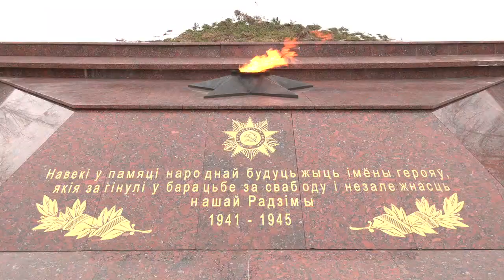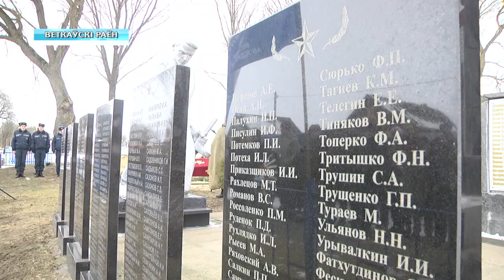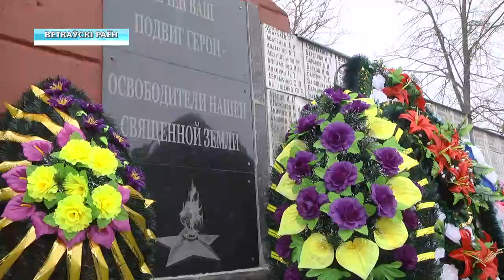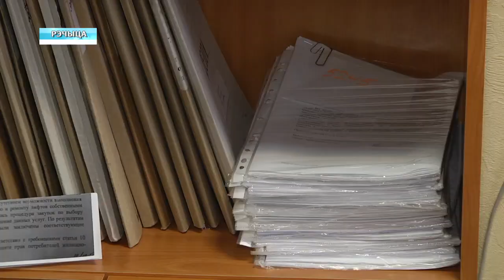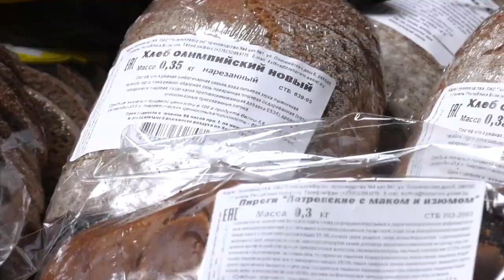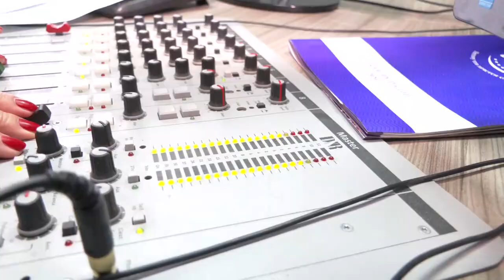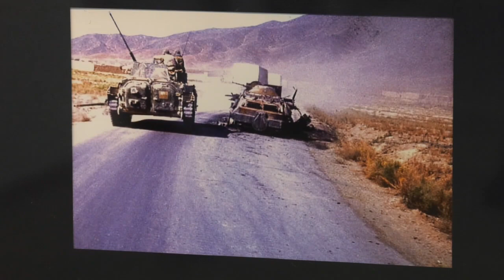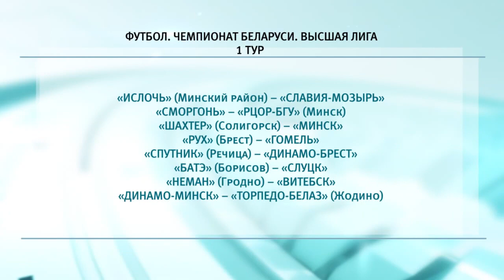23.02.2021 НОВОСТИ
00:51 Мероприятия ко Дню защитника Отечества прошли в Гомеле.
04:42 Останки 21 красноармейца перезахоронили в Ветковском районе.
07:44 Белорусский союз женщин поздравил с Днем Защитника Отечества военного комиссара Гомельской области Андрея Криваносова.
08:49 В Гомеле задержали еще одного участника замены флагов.
09:26 Речицкие жители не могут найти взаимопонимания с коммунальными службами.
13:46 В Гомельхлебпроме подготовили сладкие подарки.
17:08 Автопати с радио «Гомель FM» и Госавтоинспекцией в прямом эфире.
19:43 В Музее истории печати и фотографии открылась персональная выставка Андрея Феоктистова из Гомеля.
21:35 Выпуск "Де-факто".
24:26 Новости спорта.